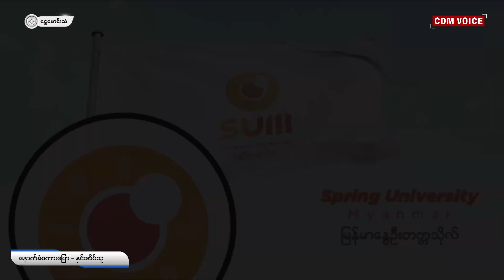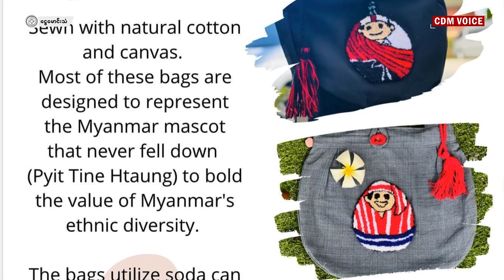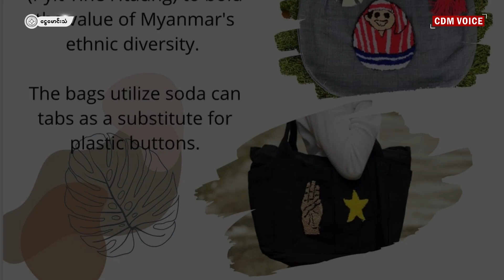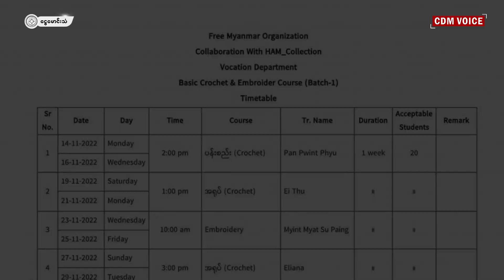CDM တွေနဲ့ ရွေ့ပြောင်းနေထိုင်ရသူတွေကို ပံ့ပိုးကူညီပေးနေတဲ့ HAM-Collection အဖွဲ့ (CDM Voice)